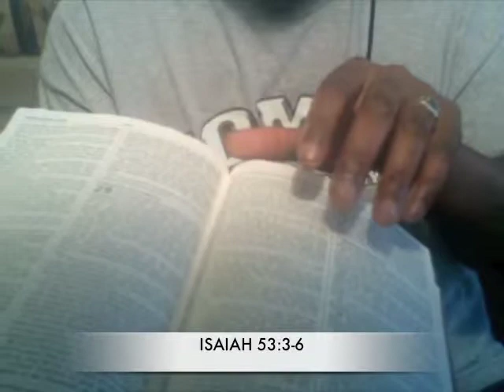THE POWER OF GRACE